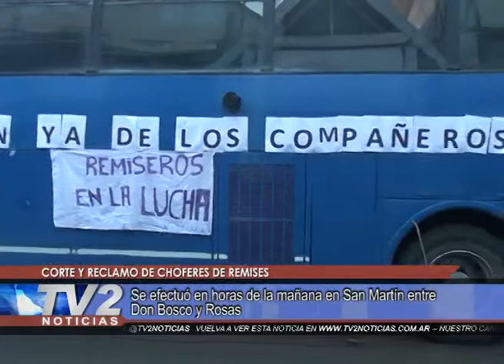Corte y reclamo de choferes de remises | Gremiales | 15/07/2020 - TV2Noticias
Se efectuó en horas de la mañana en San Martín entre Don Bosco y Rosas